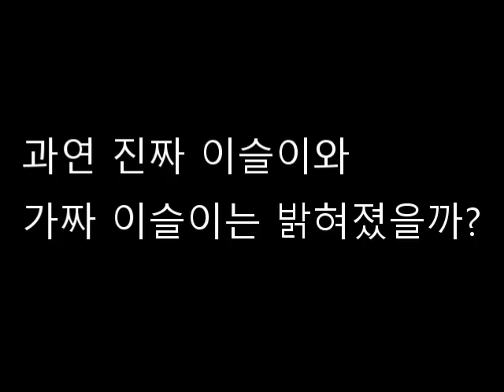도플갱어 시리즈 도라에몽의 이슬이가 두 명?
도라에몽의 여주인공이자 진구의 여자친구 이슬이가 두 명이 되버렸어요!